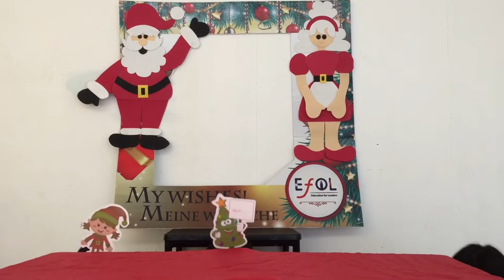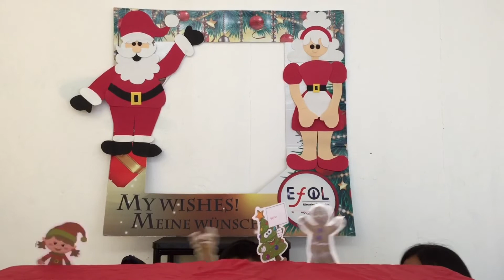EFOL Online - ❄️Dreams Come True🎄Festival 2021 JR -“Jingle bell rock puppets"🦌⛄🎄(Marionetas de rock)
Regardless of the sanitary emergency we are living; EFOL is doing its best effort to continue with the clases by using the available digital tools in benefit of our students.

Christmas Online Festival:
Dreams Come True
By EFOL

Presents: “Jingle bell rock puppets"🦌⛄🎄

 📌‼️Reserva tu clase muestra GRATIS y pregunta por nuestras promociones‼️ 🤗

A pesar de la emergencia sanitaria que estamos viviendo; EFOL esta haciendo su mejor esfuerzo para continuar con las clases mediante el uso de herramientas digitales disponibles, todo esto en beneficio de nuestros estudiantes.

Festival Navideño en Línea:
Sueños que se vuelven Realidad
Por EFOL

Presenta: “Marionetas de rock” 🦌⛄🎄